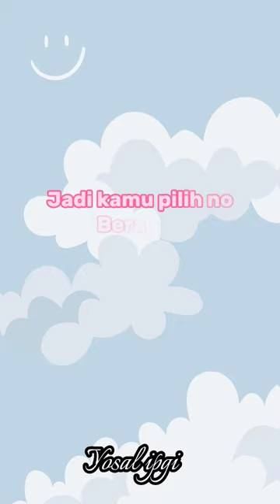Pilih Pulpen lucu yang kamu suka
Pilih Pulpen lucu yang kamu suka dari nomor 1 - 5